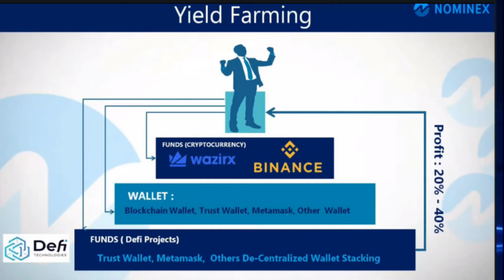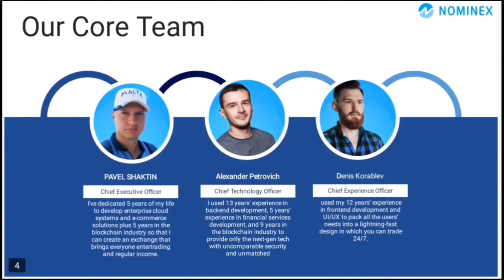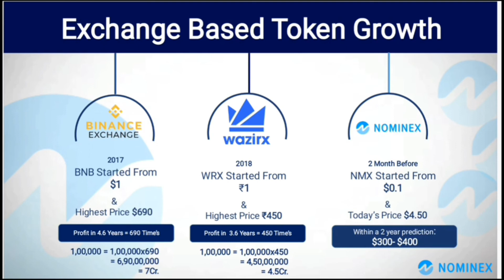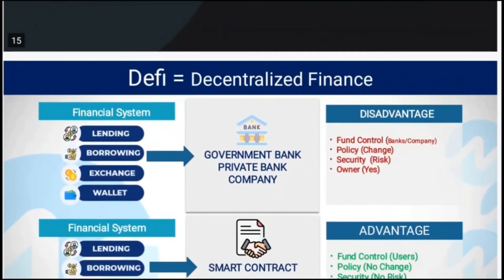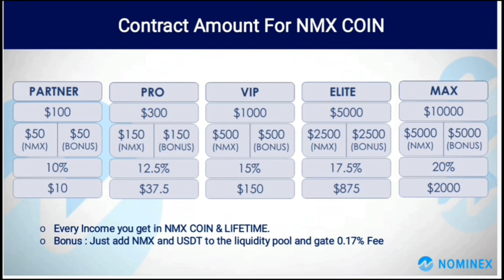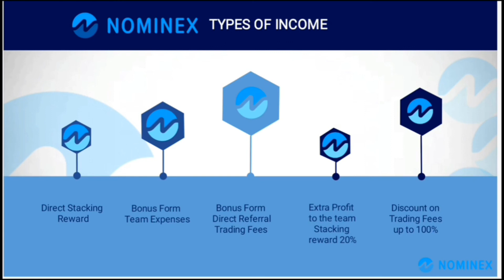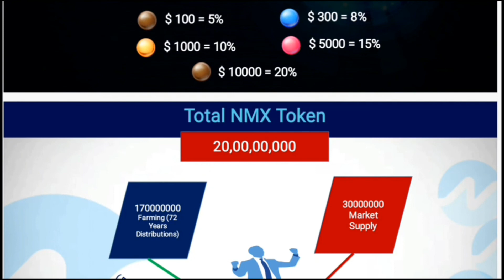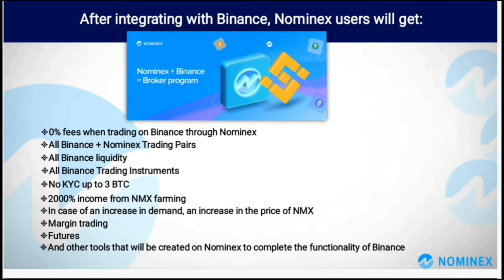आप के लिए बड़ी खबर- Nominex- पैसे ही पैसे। आज का Crypto चमत्कार, MLM नही है।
Nominex जोइन करें- आप का पैसा भी सुरक्षित और इनकम बेहतरीन। आप अपना पैसा जरुरत के हिसाब से कभी भी निकाल सकते हैं। अधिक जानकारी के लिए - 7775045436  - Call or What's up कर सकते हैं। Please इस link से जोइन कर सकते है-

Nominex Hindi Business Plan

Sign up Yourself for Best Placement - Click on

 लिंक पर क्लिक करने के पश्चात ID में अपनी Email ID डालें व Password में आपका कोई भी इच्छानुसार Password डालें व उसके बाद Create Account पर क्लिक करें ... इसके पश्चात आपकी Email ID पर Nominex की तरफ से मेल प्राप्त होगा उसमें जाकर आपको Confirm Email पर क्लिक करना है व आप Login हो जाएंगे फिर आप sign out करके बहार आ जाएं ... Confirm Email पर क्लिक करने पर अगर आप Login न हो पाए तो दोबारा ID व Password डालकर लॉगिन हो जाएँ ... अपनी ID टॉप अप करने के लिए इस वीडियो लिंक पर क्लिक करें l

 अधिक जानकारी के लिए ऊपर दिए गए नम्बरों पर संपर्क कर सकते हैं। NOMINEX EXCHANGE पिछले 3 साल से सफलतापूर्वक काम कर रहा है जिसका मार्केट कैप व वैल्यू ZEBPAY जैसे एक्सचेंज से भी तीन गुना है ... जिस प्रकार WAZIRX व BINANCE जैसे एक्सचेंज ने अपने खुद के कॉइन लॉन्च किये जिनकी कीमत शुरुआत में चंद रूपये ही थी व जिनकी वैल्यू आज आसमान छू रही है व इसी प्रकार तीन साल के सफलतापूर्वक कार्य के बाद अब NOMINEX ने अपना खुद का कॉइन LAUNCHED किया है... NMX Coin ... जो पूरी तरह से दुनिया की सबसे लेटेस्ट तकनीक DE-FI (Decentrilised Finance) पर आधारित है जो की दुनिया की सबसे सुरक्षित तकनीक है। NMX कॉइन BINANCE एक्सचेंज के ही एक उपक्रम PANCAKESWAP एक्सचेंज व NOMINEX एक्सचेंज, Coingecko, Blockfolio, Trust Wallet, PancakeSwap, DappRadar, Coin Market Cap पर लिस्टेड हो चूका है और हाल ही में इस वीडियो शूट से पहले BINANCE से भी हाथ मिला चूका है और जल्द ही दुनिया के POPULAR EXCHANGES पर लिस्ट होने जा रहा है जिसकी कीमत दिनों दिन बढ़ते बढ़ते 5-6 डॉलर तक जा पहुंची है और आने वाले 2-3 सालों में एक्सपर्ट्स के अनुसार 300 डॉलर तक पहुँचने की उम्मीद है यानि की वर्तमान में कुछ हज़ार लगाने वाले लोग निश्चित तौर पर 2-3 साल में करोड़पति हो जाएंगे जैसे की हमेशा एक प्रतिष्ठित कॉइन के साथ होता आया है। NOMINEX ने अपने NMX कॉइन लॉन्च करने के साथ साथ इसमें एक ऐसा जबरदस्त रेफरल सिस्टम व ROI दिया है जिसमें BINARY व DIRECT की इनकम लाइफटाइम आपको मिलती रहेगी यानि की एक बार किसी को REFER किया तो उसे तो 10% से 20% ROI मिलेगी ही साथ में आपको जीवन भर 10 - 20% DIRECT व BINARY मिलती रहेगी व इसके अलावा कई इनकम और भी जबरदस्त हैं। ये NOMINEX का Business Plan हिंदी वीडियो है अगर आप साल 2021 में इस वीडियो को देख रहे हैं तो आप बहुत पहले आ चुके हैं और आपका करोड़पति बनना निश्चित है ... कोइन के बढ़ने का इंतज़ार नहीं बल्कि कोइन के साथ आगे बढ़ें और अपनी मंजिल को प्राप्त करें ...

Nominex Withdrawal लाइव वीडियो प्रोसेस - डायरेक्ट, बाइनरी, फार्मिंग, होल्डर बोनस का पैसा कैसे आएगl

Nominex Exchange Review I Get upto 40% on Staking I अब है माल कमाने की बारी🤑
 call

Nominex full detail on board presentation in hindi🔥 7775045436  call.

How to buy NMX and send to wallet USDT and BNB (BSC) | How to do Staking in Nominex, who to I'd top up through metamask wallet in Nominex Exchange.
Please see vedio

( Crypto Exchange से पैसा कमाओ ) | Nominex ( Nmx) token | Earn money from Nominex Full plan |

For joining-